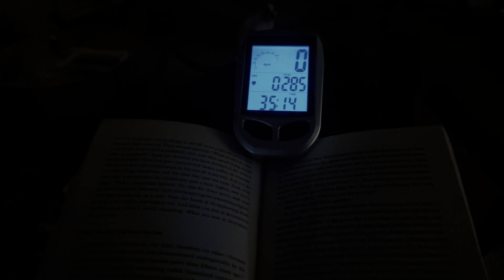Powerlifting Progress [new eleiko weights and bar]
My training and what i eat 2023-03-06